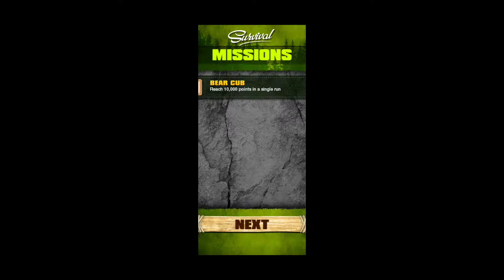Survival Run With Bear Grylls/ Man Vs Wild Gameplay/Android Gaming/Mr Android Gamer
So This Time I am Playing Survival Run With Bear Grylls
Sometimes you have to RUN to Survive! Survival Run with Bear Grylls is the latest game from F84 Games. As famous adventurer Bear Grylls you will run for your life from the worlds most relentless grizzly bear. Traverse various environments to earn coins and golden grubs as you test your nerve. In Survival Run, there is a hazard lurking around every corner!
Simple controls and an exciting game play mechanic.
Play as your favorite survival expert, Bear Grylls.
Unlock 9 awesome Bear Grylls characters.
Rescue Choppers, Power Paragliders, Jetpacks and more!
High quality 3D graphics.
So Let's Get Started And Play This Game.
Thanks For Visiting On My Channel.